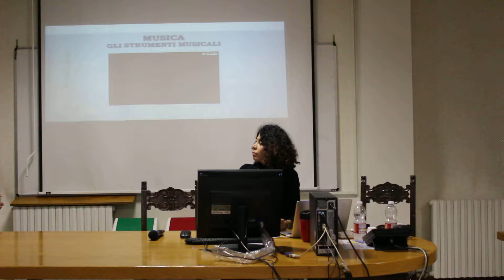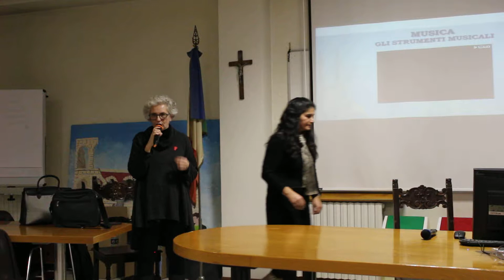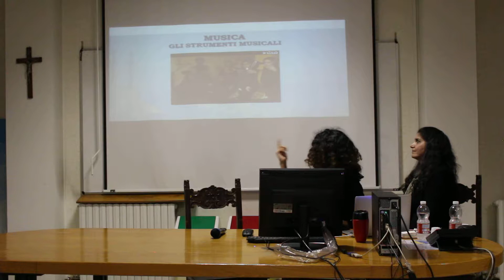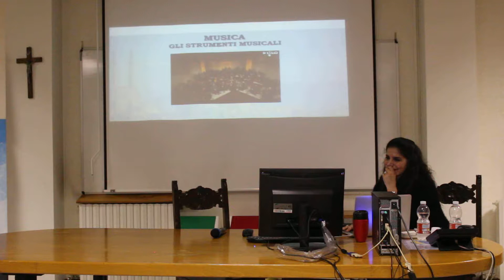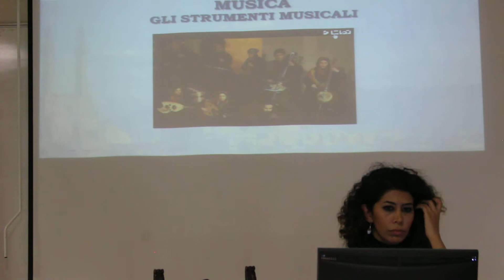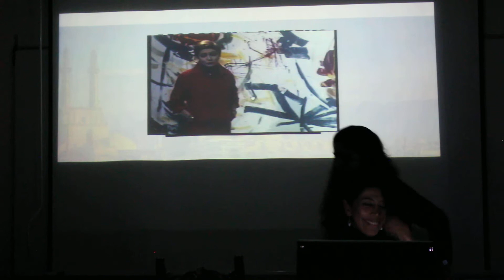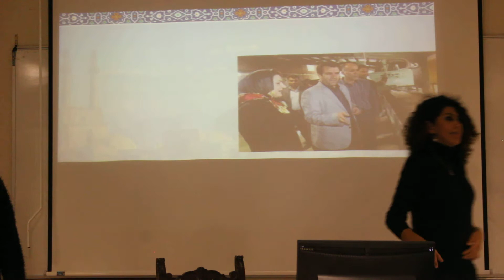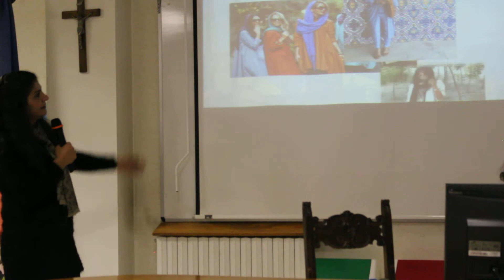L’Iran tra cultura e disinformazione verso il mondo che non conoscete. 4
L’Iran tra cultura e disinformazione verso il mondo che non conoscete. A cura di Mandana Ali Arabi –  Iraniana che vive a Verona – Lunedì 26 Novembre 2018